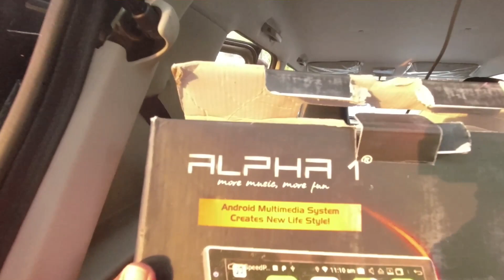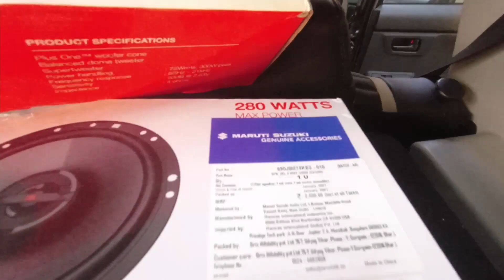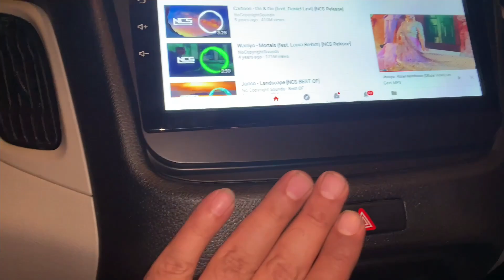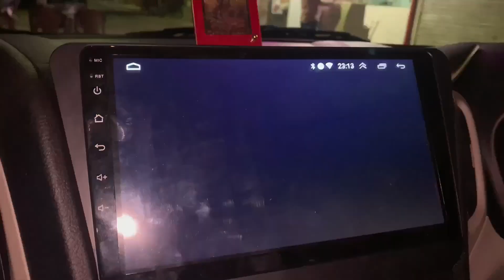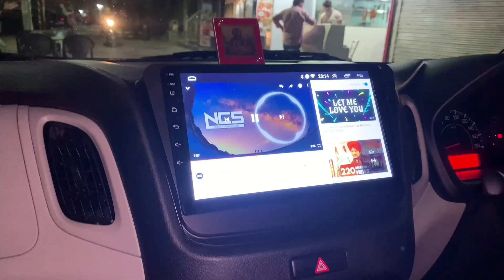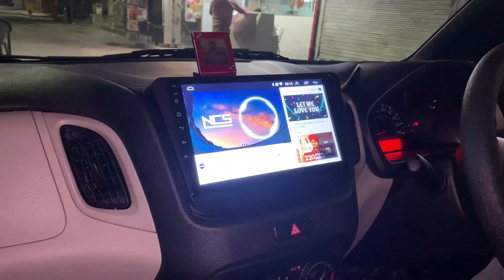New WagonR 2021 base to Top model modification/audio setup/customer review&satisfaction